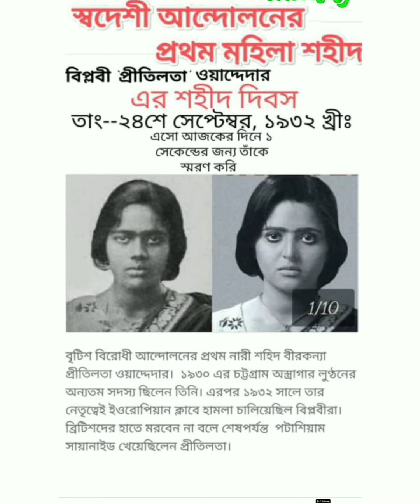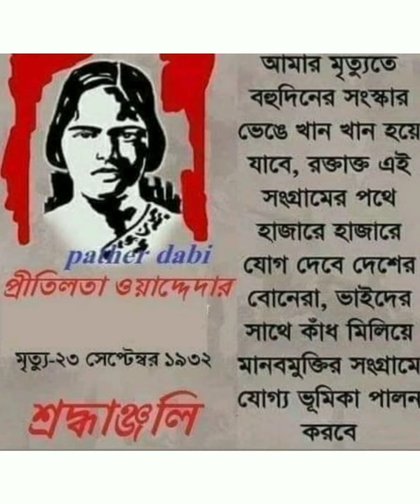প্রীতিলতা ওয়াদ্দেদার#Pritilata Waddedar-Revolutionary#Pritilata Waddedar Biography অগ্নিকন‍্যা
Arnab creative vlog
arnab creative vlog